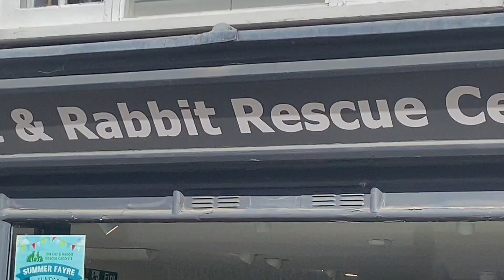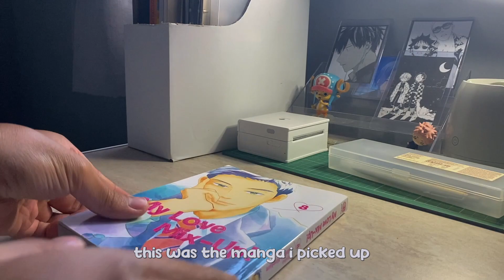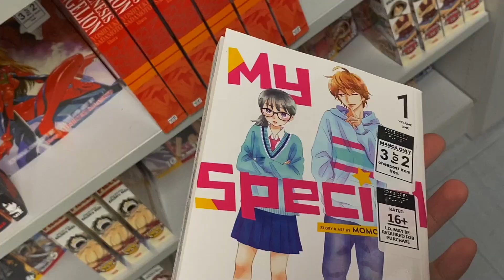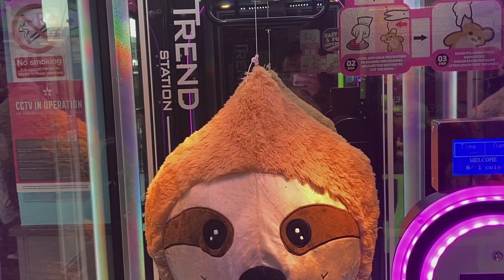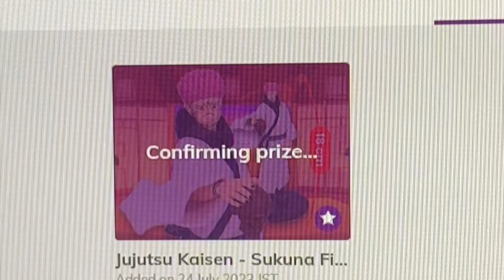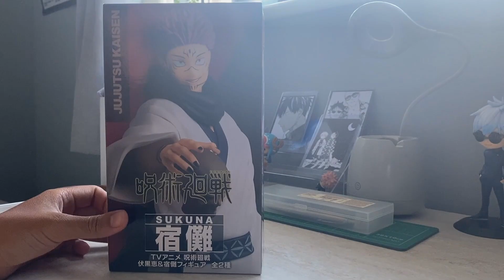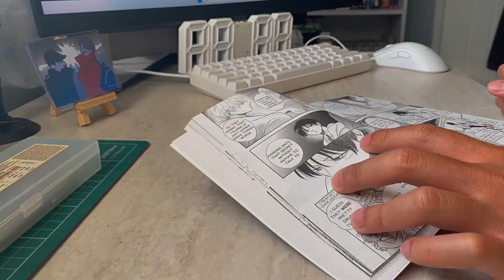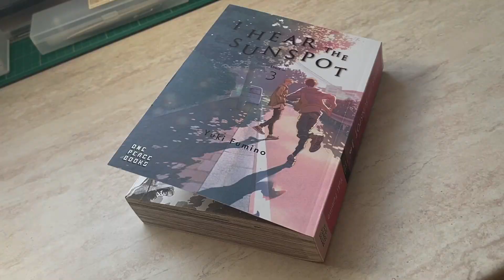daily vlog : anime figures, manga shopping, anime merch, crane games ft. TokyoCatch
open this thing!

Hii everyone! I hope you're all doing great, I don't even know if it's still summer but the weather is so weird here. Anyways I have a new video for you! This video is quite a fun one, I visited some manga stores in a different city, watched some new anime, packed for holiday (and got some epic holiday essentials), played some crane games and won some epic prizes !!

~ the collaboration in this video is with : TokyoCatch

(to be used within 5 days of signing up, expires 5 days from video upload)

Side note:
- i'm gonna get quite busy over the next few weeks - i have a project deadline on sept 1 lmao
- i'm just came back from Greece whilst writing this (so expect a vlog (soon?!)) idk this months looking hard (uni)
- those holiday items did come useful (especially that fan omg)

Note 📝
- Please watch in 1080pHD - I don't think a glitchy video will be great lmao ;P
- Please turn on your post notifications - so you know when I upload hehe :)

Music🎶

If you like the music I use in my videos and wish to create videos too, or if for a listen - you can sign up using my referral link (for a one month FREE trial) :)

* you can call me MJ :D

* I am from the UK

* I am Filipino 🇵🇭 (can't speak much though lmao)

* I am between 20 - 23, take your guesses (p.s it's not 55)

What are you doing right now?
* Studying

Manga count?
* 200+

Anyways, thanks so much for tuning in to this video - I appreciate all of you :)

peace out, MJ 🤘